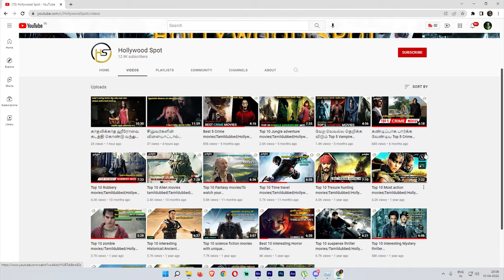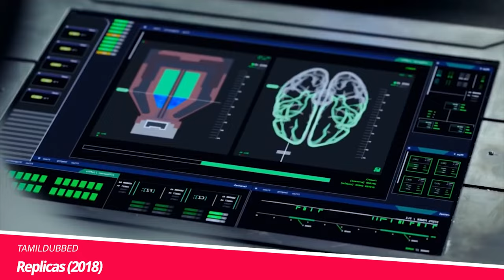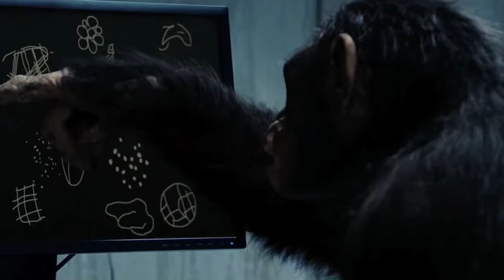Top 10 Sci-Fi Movies In Tamil | Best Sci-fi Movies | Hifi Hollywood